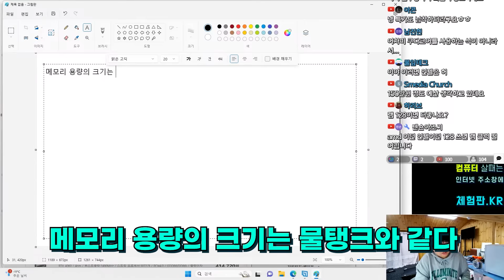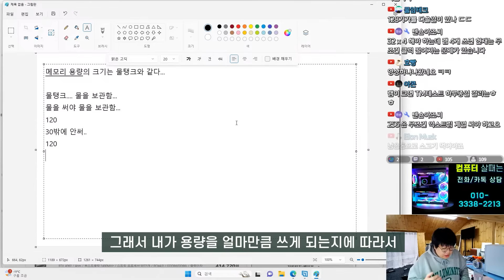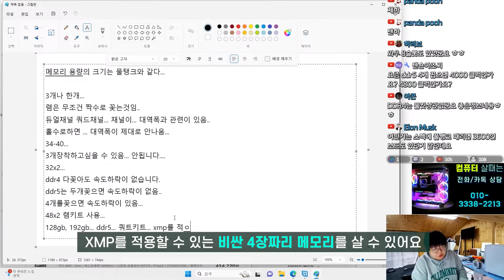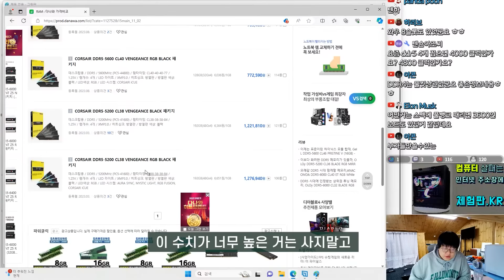메모리 용량은 이렇게 고르면 됩니다 - DDR4, DDR5 램의 간단하고 쉬운 설명